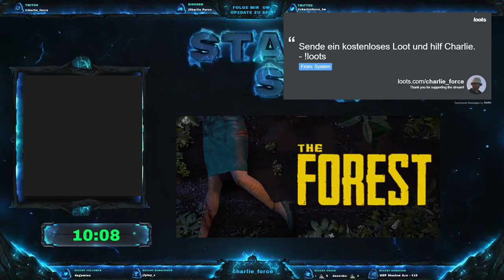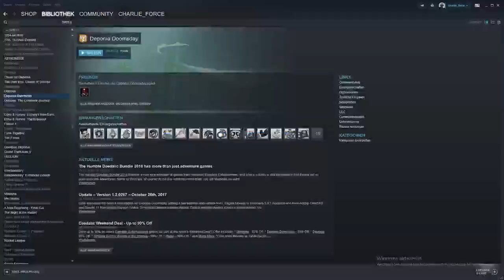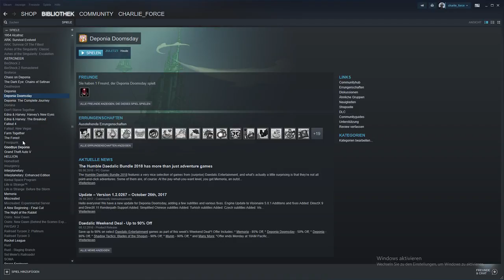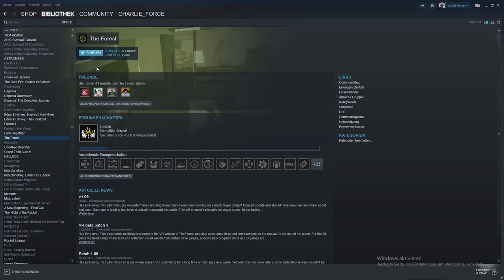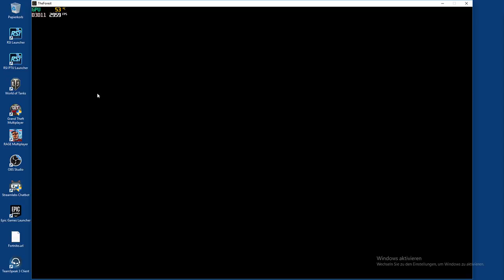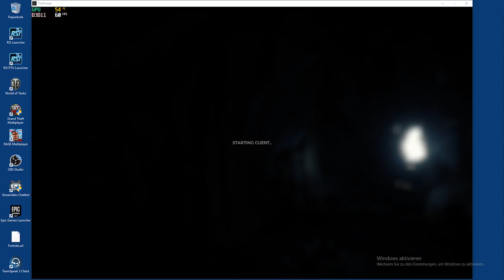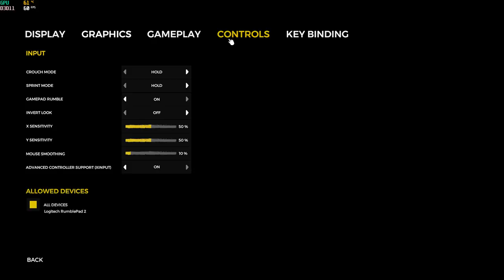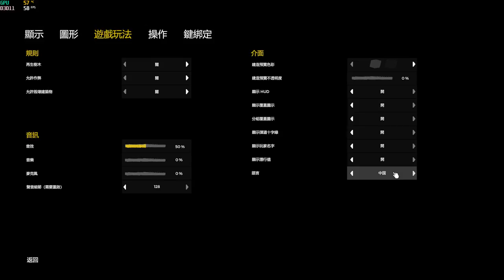The Forest - Multiplayer - Der dunkle Wald...